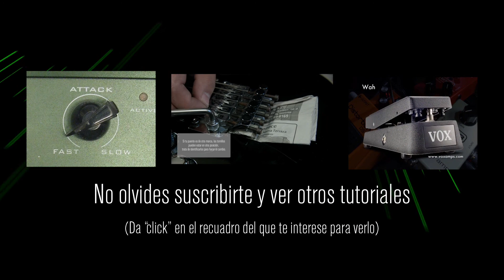Fluttering - como se hace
Como realizar la técnica del fluttering en una guitarra eléctrica con floyd rose.